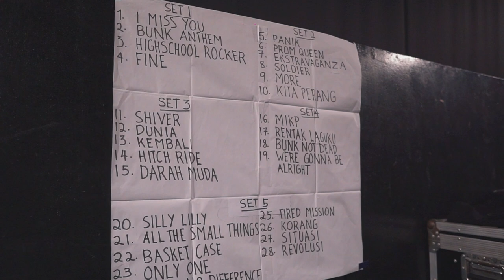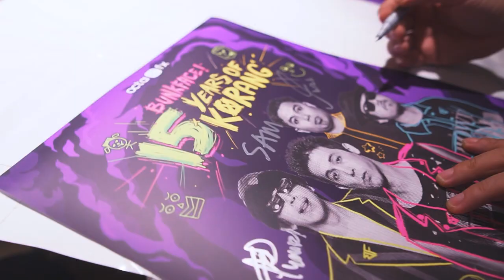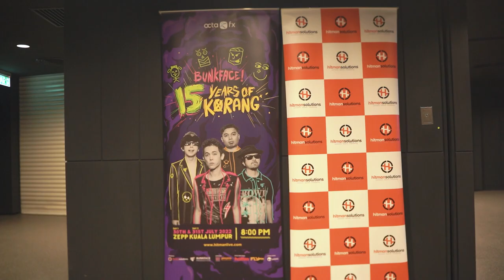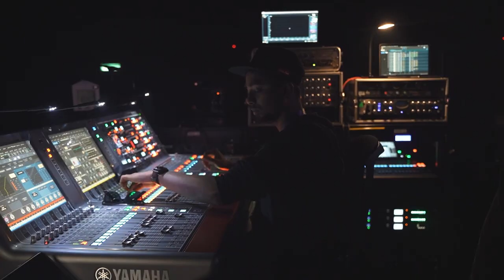Bunkface! - 15 Years Of Korang (Behind The Scenes)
Producing our own concert is something that we wish we can do it every week, so when we get a chance to do it, we will make sure everyone experience is worth for every dollar and time spent to make this happen. We would like to take this chance to thank every single person that we've met, worked, entertained, since day 1 of Bunkface and still be presence supporting us today, thank you KORANG.

To the team behind the concert, Bunkface Productions & Hitman Solutions, Live, thank you for the trust and we enjoyed the journey, we hope you guys had fun too!

To BUNKERS! You make us feels like we are the luckiest band on earth. We'll see you guys on stage soon!

Bunkface! 15 Years Of Korang

*Organised By*

Bunkface Production Sdn Bhd & Hitman Solutions Sdn Bhd

Bunkface (Band Member)
Sam - Vocal / 2nd Guitar
Pa'an - Lead Guitar
Youk - Bass
Biak - Drum

Bunkace (Touring Band Member)
Ainol - Drum
Ajam - Keys & 3rd Guitar
Pejal - Acoustic Guitar

Bunkface (Techincal Team)

Bobby - Production Director
Farriz Izzuan - Show Director
Vimal James - Sound Engineer 1
Shaun Paiva - Sound Engineer 2
Appy - Lighting Engineer
Shaman - LED Programmer
Nauman Wong - Stage Manager
Epul Kuat , Ash , Iman , Adli , Mael , Emir - Band Technical Crew

Bunkface (Management)
Farriz Izzuan - Manager
Mecheng - Special Project
Muhammad Dannial - Intern

Hitman Solutions Team
Rohit Rampal
Bobby J Singh
Rishi Rampal
Ravin Rampal
Keeran-D
Baljit
Lingaiya
Janice
Harkiran
Afiqah
Ajeerah
Amirul Faiz
Aizat
Felicia
Asyman
Ikhwan
Anis
Gurvinder
Jerry
Hassan
Sanju
Bhullar

Multi Camera Production
Bsync Production Sdn. Bhd.

After Movie Team - MSHAFX
MShaffuan - Director / Editor
Nazmishaf - Assistant Director
Azamul Ashraf - Drone Operator
Ashrafiqal
Taqihunterz
Nabil Hussin
Adam Raden
Yenyot

*Behind The Scene* - TESSERA
Rauf
Ariff

*Official Photographer* - VISUALSCAPE ENTERPRISE
Taufiq Nadzri
Aizat Ady Ikram
Ali Imran

*Public Relation Team*
Joe Saiful (Joe PR International)
Roy Idris (Joe PR International)

*HOST* - LR Asia Agency
BIG

*Special Thanks*
BUNKERS
Pelan Jana Semula Ekonomi Negara (PENJANA) - Supporting Partner
My Creative Ventures - Supporting Partner
Tourism Malaysia - Supporting Partner
Hot FM - Official Radio
FLY FM - Official Radio
Zepp Kuala Lumpur - Venue Partner